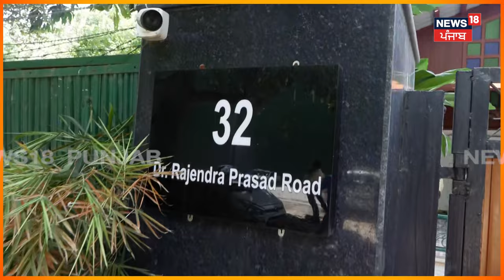Harbhajan Singh ਦੇ Delhi ਵਾਲੇ ਘਰ 'ਚ ਸ਼ਿਫ਼ਟ ਹੋਏ Manish Sisodia | Delhi News | N18V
ਹਰਭਜਨ ਸਿੰਘ ਦੇ ਦਿੱਲੀ ਵਾਲੇ ਘਰ ਚ ਸ਼ਿਫ਼ਟ ਹੋਏ ਮਨੀਸ਼ ਸਿਸੋਦੀਆ, ਹਵਨ ਕਰਵਾਉਣ ਤੋਂ ਬਾਅਦ ਪਰਿਵਾਰ ਸਮੇਤ ਕੀਤਾ ਘਰ 'ਚ ਸ਼ਿਫਟ

News18 ਪੰਜਾਬ एक क्षेत्रीय न्यूज़ चैनल है जिसपर ਪੰਜਾਬ, हरियाणा, हिमाचल, देश एवं विदेश की खबरें प्रकाशित की जाती हैं | समाचारों क साथ-साथ इस चैनल पर समकालीन विषयों पर वाद-विवाद एवं विशेष सीरीज भी प्रकाशित होती हैं जो की काफी रोचक एवं सूचनापूर्ण हैं |n18oc_national